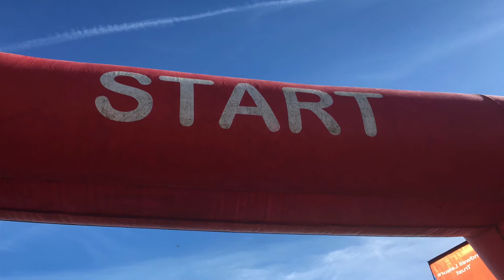Runforjoel 2018 Advert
Don’t miss our 3rd runforjoel taking place at Sandwell Valley West Bromwich. Rising money for Smileforjoel helping families to make smiles. Register today via Smileforjoel.com